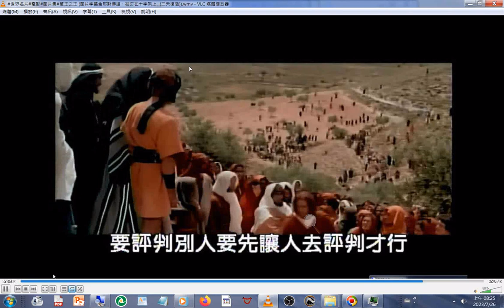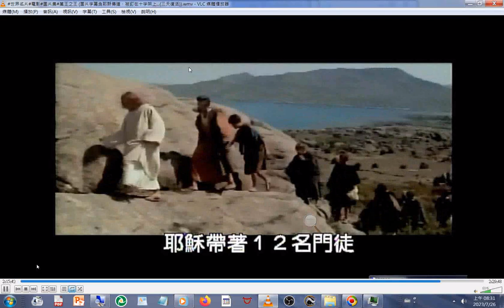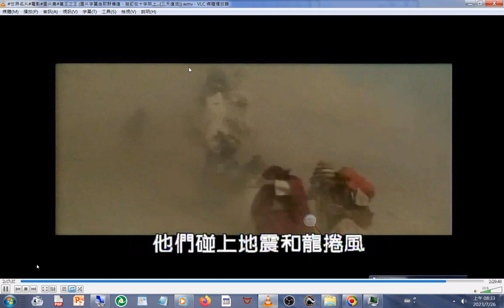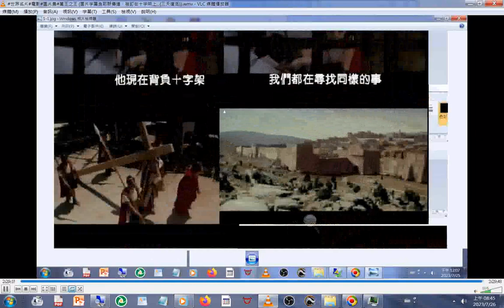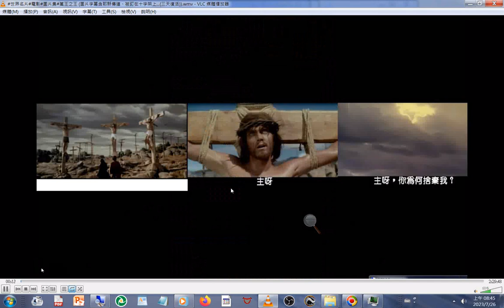02#萬王之王 圖片字幕含耶穌傳道、被釘在十字架上 三天復活+INTRODUCTION TO TAO.html#先天大道簡介 英文中文對照#善書圖書館網站分享